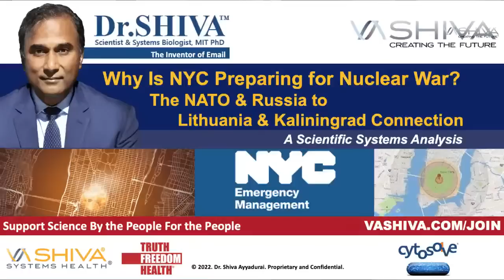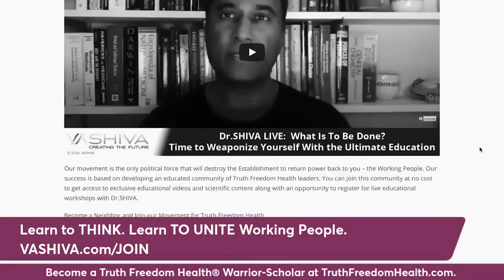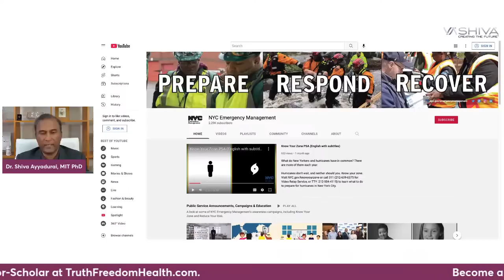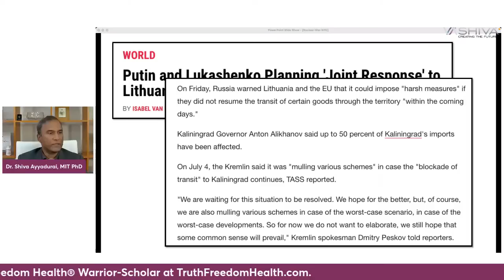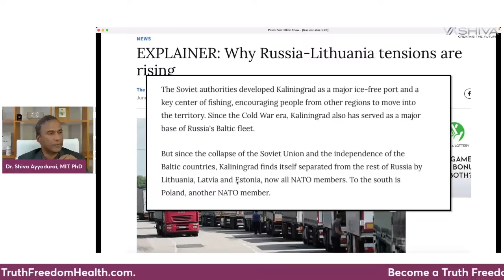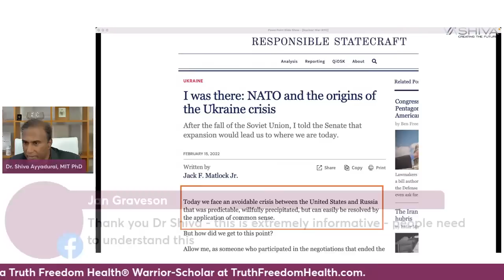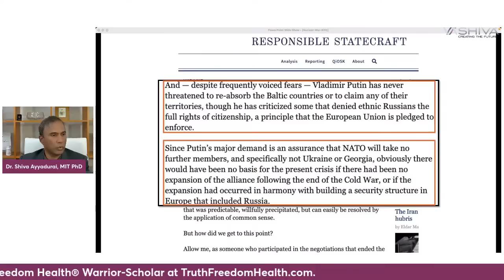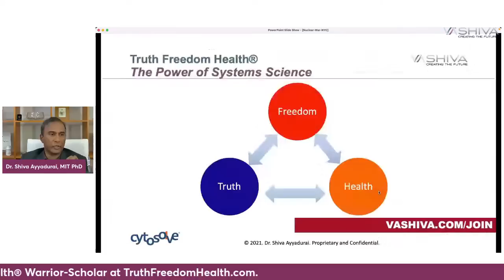Dr.SHIVA LIVE: NYC Prepares for Nuclear War. Why? NATO & Russia to Lithuania & Kaliningrad History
In this discussion, Dr. SHIVA reviews the breaking news that New York City (NYC)'s Emergency Management just released a Public Service Announcement (PSA) video to tell New Yorkers HOW to prepare for Nuclear War.  Dr. SHIVA intersects this news with the news of the day that Lithuania is moving forward with its ban of Russian goods such as steel to Russian Province Kaliningrad on the Baltic Sea. A historical systems approach interconnects the developments between NATO & Russia to Lithuania  & Kaliningrad so we can discern the whole picture - the whole system.

It's time you learn to THINK from a SYSTEMS APPROACH to see things as they truly are.  Register for the Foundation of Systems Course at VASHIVA.com/JOIN.

You are also invited to attend an On-Line OPEN HOUSE with Dr.SHIVA THURSDAYS at 11AM and 8PM EST. RSVP at: VASHIVA.com/ORIENTATION.

About DR. SHIVA AYYADURAI, MIT PhD
Dr. Shiva Ayyadurai is a world-renowned engineer, scientist, educator, entrepreneur, and author. He holds four engineering degrees from MIT including his PhD in Biological Engineering. He is a Fulbright Scholar, Westinghouse Science Honors Awardee, Nominee for the National Medal of Technology and Innovation, and has published in major peer-reviewed journals  such as IEEE, Nature Neuroscience, CELL's Biophysical Journal.

Dr. SHIVA has created the Foundation of Systems educational program so as to provide anyone in the world the opportunity to understand the principles of ALL systems, requiring no pre-requisites, except a commitment to learn.

He believes that we can create an incredible world through this curriculum which provides the foundations on HOW to THINK, not what to think.

Learn the Foundations of System at VASHIVA.com/JOIN. The  tuition for the course is $2,600. However, for adults (those over the age of 18), Dr. Shiva is providing a $2,500 scholarship along with 1-year membership to connect with a global community of students and scholars. Thus, the adult student's actual Tuition is only $100.00.

Young people (18 and below) will be afforded a FULL scholarship and first year membership at no cost, provided they are sponsored by an adult alumni of the Foundations of Systems Course.